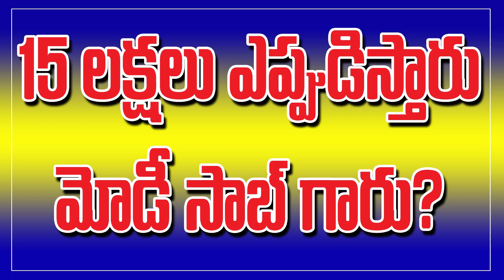మోదీ గారూ,15లక్షలు మా అకౌంట్లలో ఎప్పుడు వేస్తారు?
బాబ్బాబూ బాగా ఇబ్బందిగా వుంది.కాస్త త్వరగా వేయండి.మీకు పుణ్యం వస్తుంది.